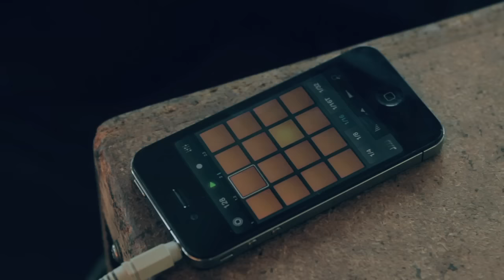And So I Watch You From Afar "KaBaTaBoDaKa" Glassroom Session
And So I Watch You From Afar made their debut in the Sargent House Glassroom in August of 2013. The band known only for their electric stylings sure did handle being switched to acoustic guitars beautifully in this fantastic performance.
Shot and edited by David Romo for Sargent House

Thanks to Taylor guitars for letting them use your fine instruments.